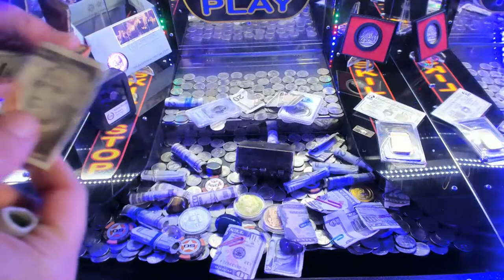Another Mystery Chest filled with Gold?? Livestream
Thanks to Fullscrenn for the music used in this video, which is threw Epic Sound Player Subscription based music downloads 1000s of song to choose from!

[Video Title]
[Video URL]